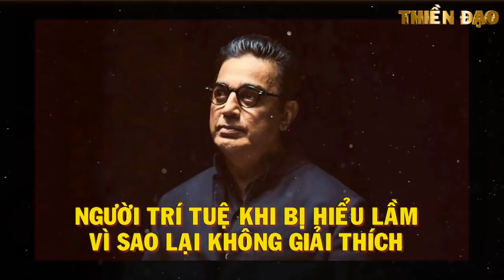Sống An Vui, Bớt Giải Thích Đi. RẤT NHIỀU SỰ TÌNH BẠN KHÔNG CẦN BẠN GIẢI THÍCH - Thiền Đạo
RẤT NHIỀU SỰ TÌNH BẠN KHÔNG CẦN BẠN GIẢI THÍCH .